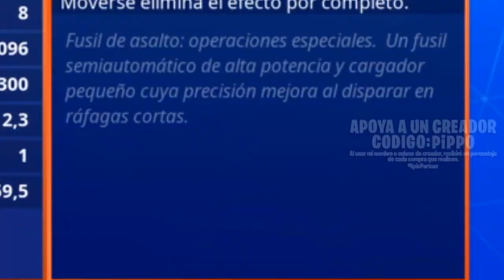NUEVO FUSIL DE ASALTO BRUTO - PRUEBA DE ARMA - FORTNITE SALVAR EL MUNDO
¡Tenemos nueva prueba de arma!
Fusil de asalto: BRUTO / EL SOLDADO
Esquema que podemos conseguir abriendo las nuevas llamas espía, que llegaron con el parche 12.10
En estas pruebas van a verme usar armas o héroes maximizados y modificados a gusto personal.
Espero que les sirva de referencia y se puedan hacer una idea de como funcionan, así saben si subir sus esquemas/héroes, usan otras ventajas o ni los tocan.